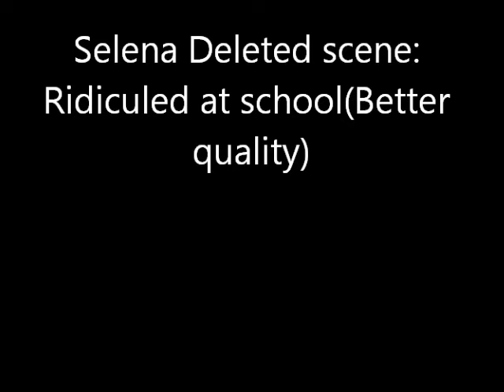Selena Deleted Scene Ridiculed at School(Better Quality)